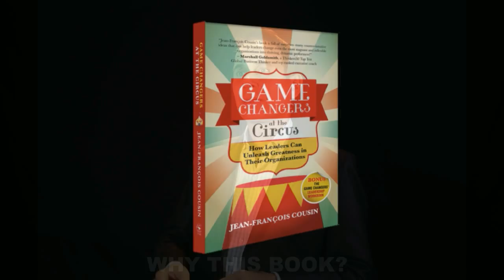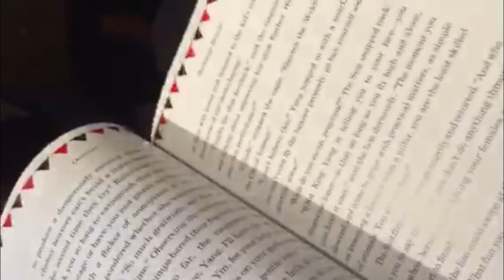GAME CHANGERS AT THE CIRCUS BRIEF INTERVIEW WITH AUTHOR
Watch the author Jean Francois Cousin tell about this amazing book!

The first part of the Game Changers at the Circus book is a compelling fable about the transformation of a sluggish circus where animal leaders were stirred into letting go of their toxic behaviours to orchestrate the greatest performance possible, together as a team.
That circus gathered autocratic lions, peace-loving elephants, nonchalant chimps, eager beavers, single-tracked eagles, and self-centric snakes too. All protected a crippling status quo until a game changer joined and unleashed greater possibilities...
The second part of the book, “The Game Changers’ Leadership Workbook”, offers straightforward and proven steps leaders and their teams can apply to transform even the most toxic workplace into a positive environment with a culture of Greatness.